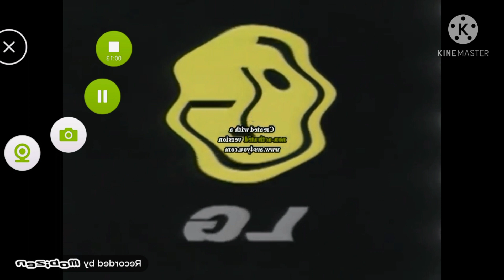Lg Logo 1995 P Major Effects